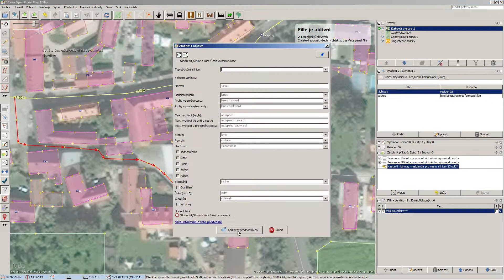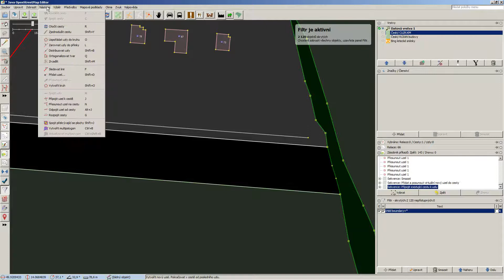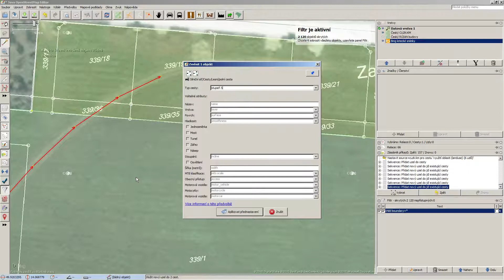JOSM - základy práce: 04. editace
Ukázka základů práce v editoru JOSM.